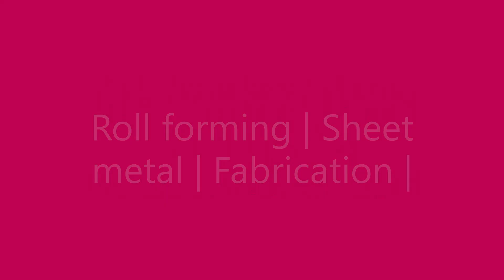Rolling Shutter machine trail with client 127mm, 2 Designs-Mobile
Welcome to KONEET Industries, the pioneers of precision roll forming machinery manufacturing. Step into a world where innovation and engineering excellence intersect, revolutionizing the roll forming industry. Our YouTube channel is your gateway to unlocking the full potential of your manufacturing processes with cutting-edge machinery.
Get ready to witness the power of precision in action as we showcase our state-of-the-art roll forming machines, designed to elevate your production capabilities to unmatched heights. From advanced technology to superior craftsmanship, we're dedicated to providing solutions that drive efficiency, productivity, and profitability.
At KONEET Industries, we're not just a machinery manufacturer – we're your partners in success. Our passion for excellence drives us to go the extra mile, ensuring you have the tools and knowledge to surpass your production goals. Together, we'll shape the future of roll forming, one machine at a time.
It's time to roll into a new era of manufacturing with KONEET Industries, where precision meets possibility.

Sheet Roll Forming Machines at Best Prices
1. Metal Rolling Shutter door manufacturing machine.
2. Metal door frame roll forming machine.
3. Metal Window Frame roll forming machine.
4. Automatic Slotted angle roll forming machine
5. Automatic Rack/shelves manufacturing machine
6. Ring Bending machine.
7. Pipe / Bending machine
8. POP channel Roll forming machine
9. False Ceiling profiles roll forming machine
10. Roofing Sheet Roll forming machines
11. Fully automatic C & Z Purline Roll forming lines with Online Punching system.
12. Fully Automatic Solar Structure profiles Roll forming and punching lines.
13. Carline profile roll forming machines
14. Roof Flange Roll forming machine.
15. Soulbar roll forming machine
16. shutter roll forming machine
17. rolling shutter machine
All types of Roll Forming, sheet metal processing, and fabrication machinery.
roll-formingmachines

Heavy machinery
Industrial equipment
Construction equipment
Machinery reviews
Equipment demonstrations
Machinery tutorials
Machinery training
Machinery maintenance
Machinery safety
Machinery innovations
Machinery technology
Machinery trends
Machinery news
Machinery events
Machinery trade shows
Machinery industry updates
Machinery experts
Machinery enthusiasts
Machinery communities
Machinery videos